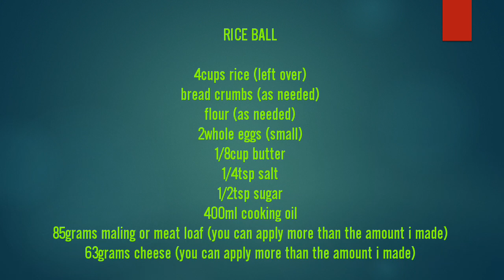RICE BALL | Simple left over rice to DELICIOUS RICE BALL with a TWIST | DIY | STEP BY STEP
Use this code to get 10%discount👉 EDEN929

Hello mga ka-Foody..nagpa-plano ka na bang bumili ng gamit mo sa kusina? wag ka na mag-plano,click mo na po agad yung link sa itaas para maka-avail ka po ng mga SALE ITEM nila tapos may LESS pang 10%DISCOUNT kahit naka-sale na yung oorderin mo..(for example:30%OFF plus 10%DISCOUNT) Ohh diba laking tipid,Matitibay pa yung mga kitchen accessories nila. kaya wag ka ng mag-isip FREE DELIVERY sila ngayung month ng MAY at COD pa.. kaya mag-order ka na kafoody..❤ keep safe everyone.Godbless🤗

lets make your simple left over rice to delicious rice ball with a twist...dont waist our left over rice or cold rice..

Plss check before end of this video..😊